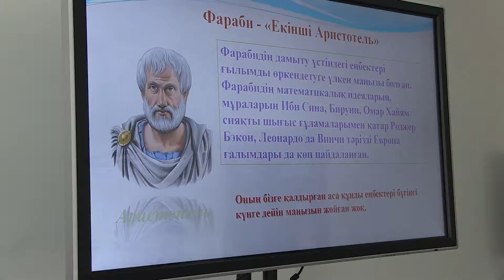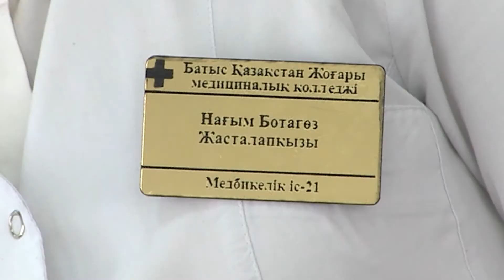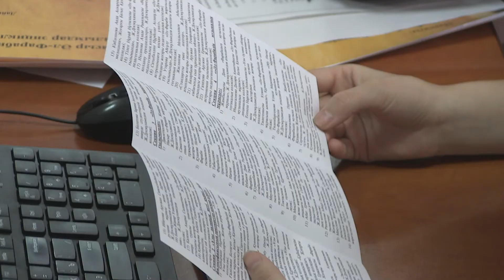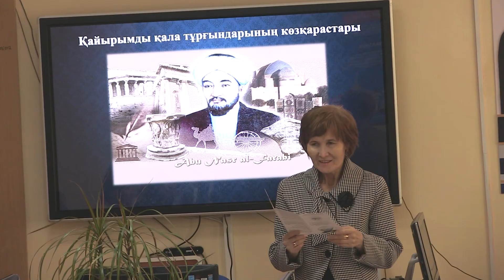Видеоролик: "Әл фараби" Жаһанша колледжі